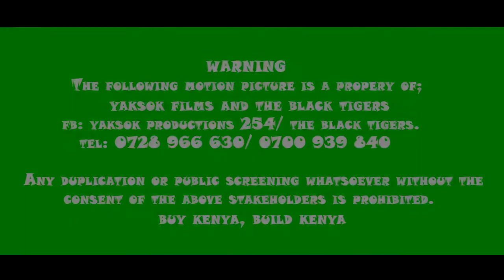KENYAN ACTION MOVIE TRAILER NEVER SURRENDER;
Something we did a while back.